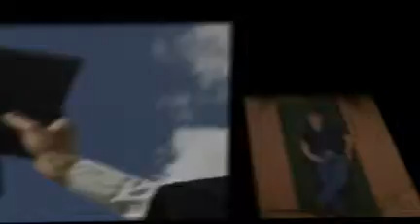Barrett Werner - Feldman's Photography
Feldman's Photography is where "Seniors Rock!"

Tampa, Florida based Feldman's Photography is where High School seniors come for amazing senior portraits.

The first 100 seniors get a FREE YouTube Video!